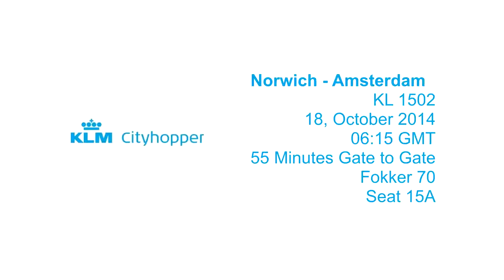KLM Cityhopper | Fokker 70 | Norwich - Amsterdam | Full Flight Experience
KLM Cityhopper review on the Norwich - Amsterdam route with the Fokker 70.

Norwich, NWI  ( EGSH ) Runway 09

Amsterdam, AMS, ( EHAM ) Runway 18R

Gate to Gate: 55 minutes

Flight Number: KL1502
Date: 18th of October 2014
Departure Time: 06:15 GMT
Seat: 15A

Registration: PH-KZP
Year Built:    1995
Aircraft:         Fokker 70 (F28-0070)